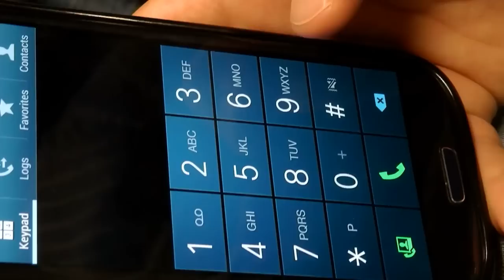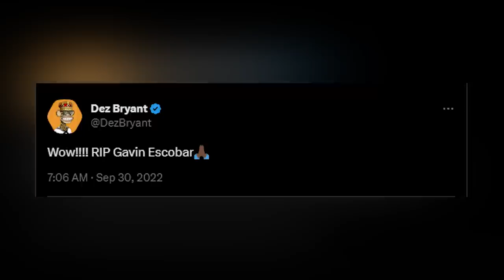The TRAGIC Story Of Gavin Escobar and Chelsea Walsh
September 28, 2022, a day that should have been full of adventure and excitement turned into a tragic disaster for two rock climbers on Tahquitz Rock in the San Jacinto Mountains. Chelsea Walsh and Gavin Escobar faced thunderstorms and extreme weather conditions after which fate struck….

Tahquitz Rock is a granite rock formation located in the San Jacinto Mountain range in southern California, USA. With an elevation of 2696 meters it is known as a difficult climb because of its steep wall, lack of handholds and steep slope. There are several routes and climbs on this rock; with each of them having a different level of difficulty. All the routes that Chelsea and Gavin took have difficulty ranging from 5.8-5.10, making them intermediate to difficult climbs.